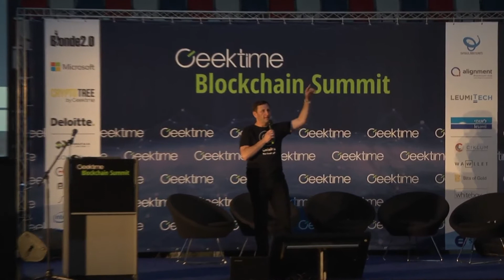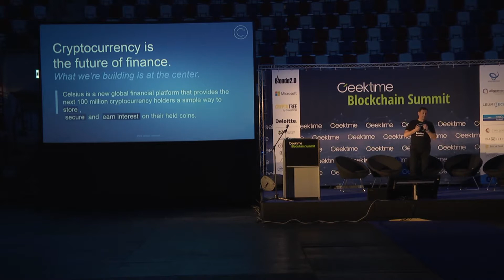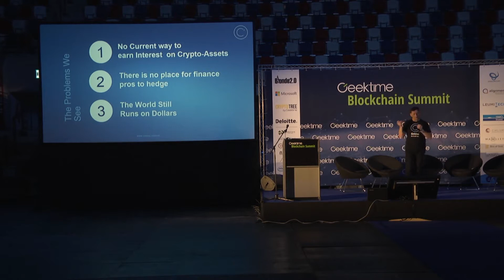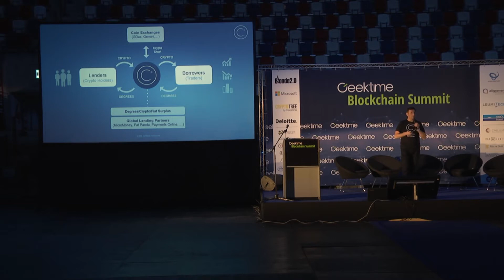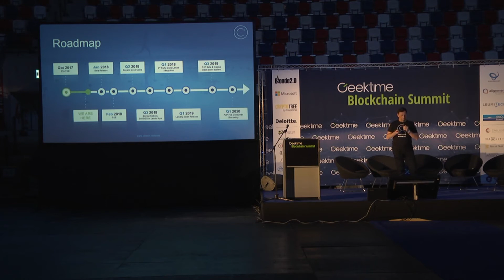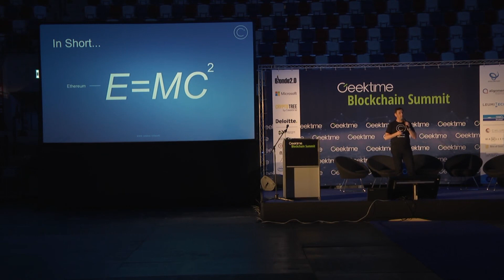Celsius Network Geektime in Tel Aviv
Alex Mashinsky, CEO of Celsius Network at Geektime in Israel presenting on how he and his team are building the next killer app that will push cryptocurrency through as our financial replacement. Celsius Network has found a way to monetize the storage of your coins by earning interest, incentivizing the community to HODL their crypto and to help usher in the next 100 million users.